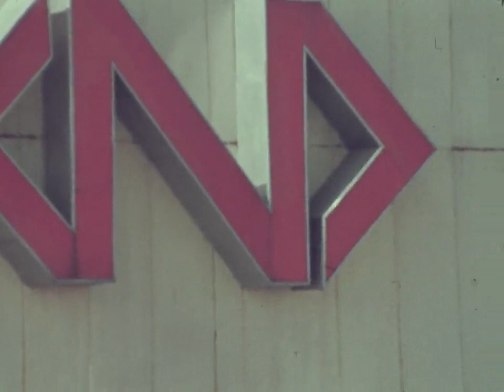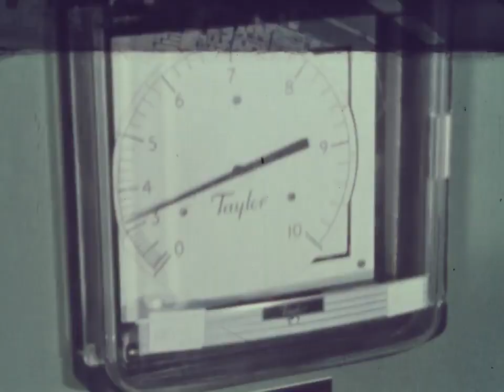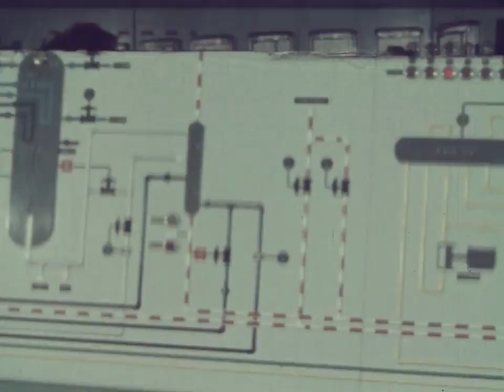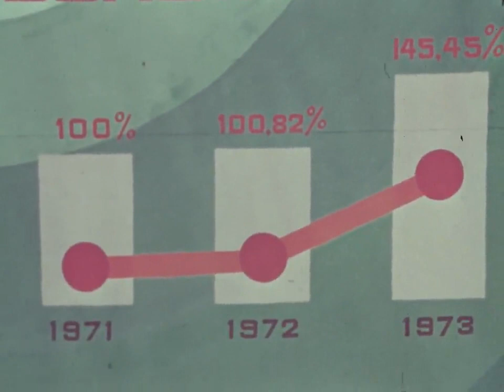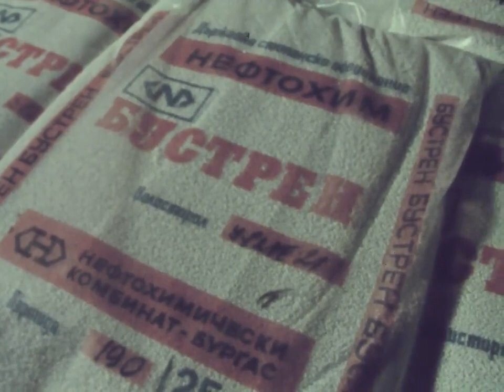Zurnal Bugarija Vo 1974 ta Rolna2 1986 1